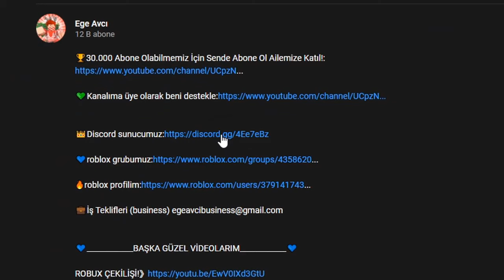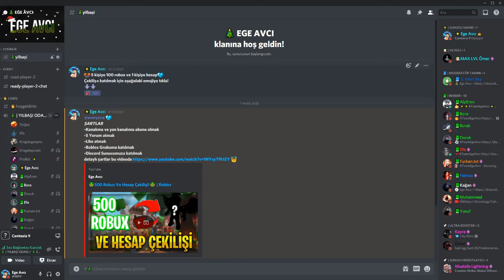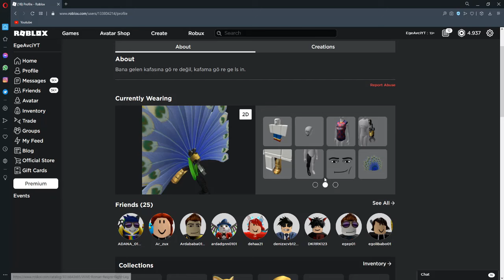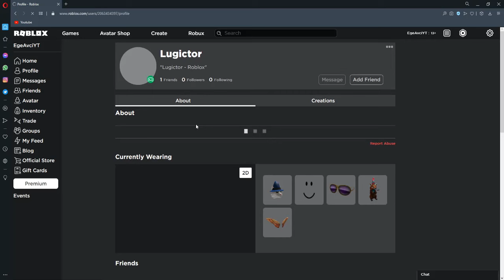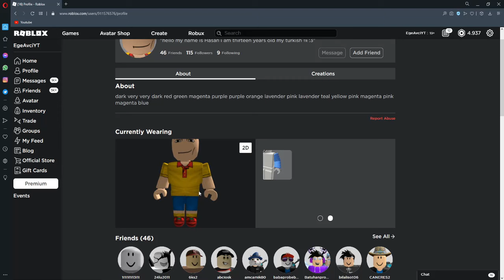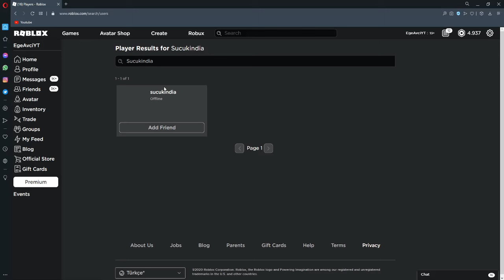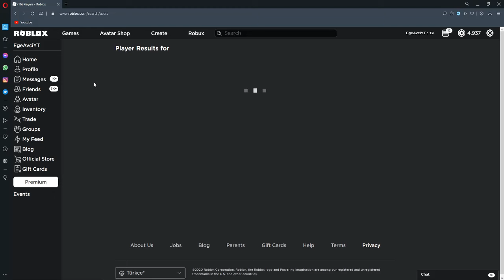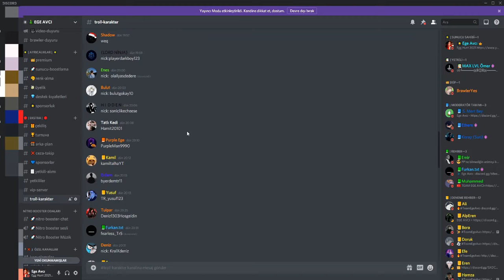Troll Karakterlerinizi Puanlıyorum! | Roblox